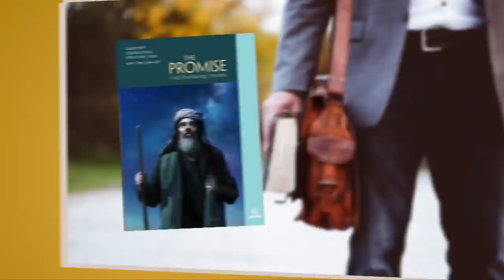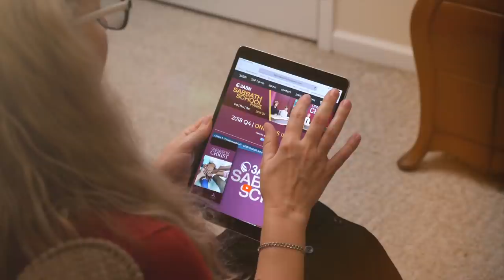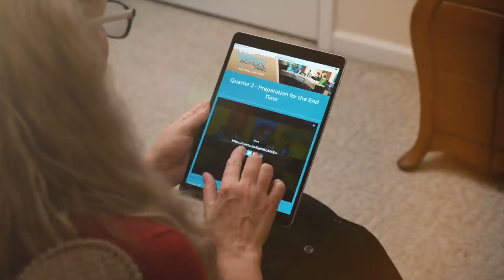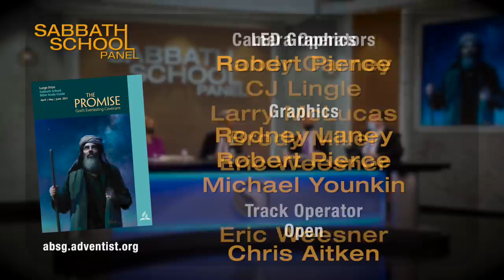“The New Covenant” | Sabbath School Panel by 3ABN - Lesson 10 Q2 2021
Sabbath School panel discussion and insight by 3ABN pastors and teachers. This video follows 2021 quarter 2, lesson 10 of the adult Bible study guide book. This quarter's book topic is “The Promise” and this week's Sabbath School lesson is titled “The New Covenant”. Join us every week for fresh and relevant study of the word of God.

Reading: Jer. 31:31–34; Matt. 5:17– 28; Hos. 2:18–20; Isa. 56:6, 7; Heb. 8:7, 8; Heb. 10:4; Matt. 27:51

Memory Text: “ ‘Behold, the days are coming, says the Lord, when I will make a new covenant with the house of Israel and the house of Judah’ ” (Jeremiah 31:31, RSV).

Sunday (Shelley Quinn) - “Behold, The Days Are Coming…”
Monday (Jill Morikone) - “Heart Work”
Tuesday (John Lomacang) - “Old and New Covenants”
Wednesday (John Dinzey) - “A Better Covenant”
Thursday (Ryan Day) - “The New-Covenant Priest”

SSP2100023